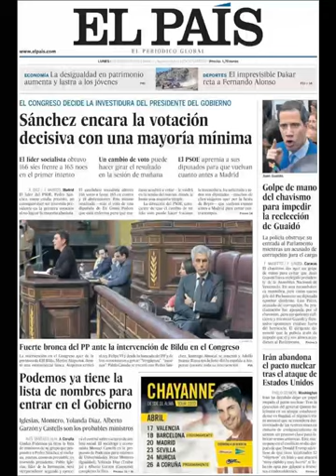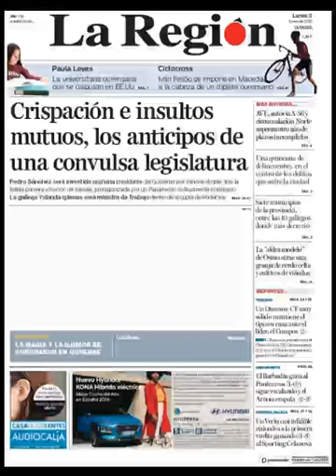Noticias Lunes 6 Enero 2020 Principales Portadas Titulares Diarios Periódicos España Spain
Si desea conocer nuestros servicios inmobiliarios y nuestras agencias inmobiliarias en Barcelona visite